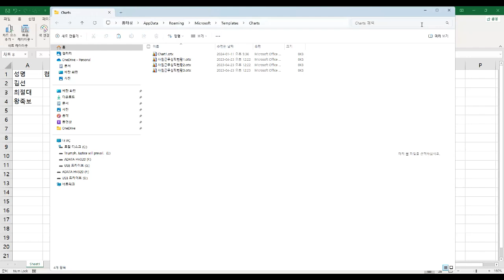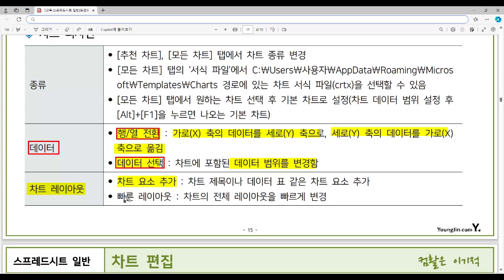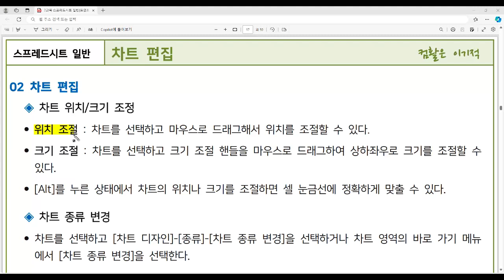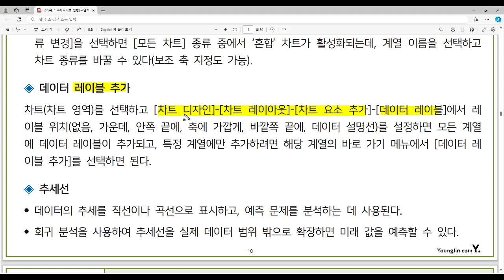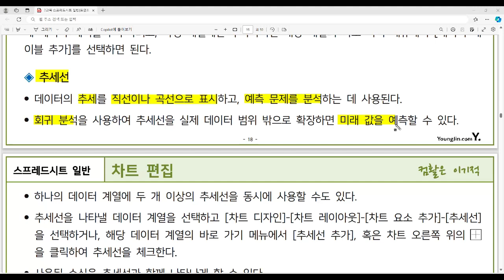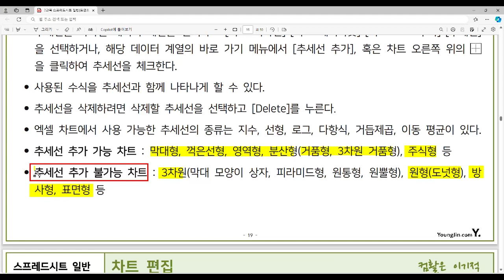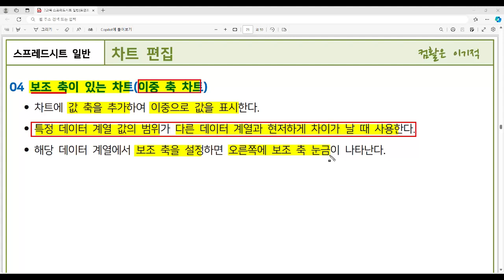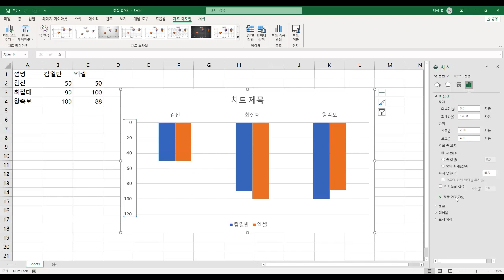[컴활1급필기 절대족보] 32 차트 편집